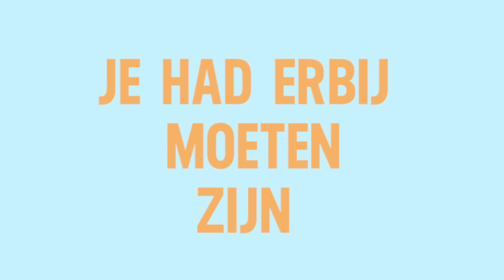3 looks voor een girls night out! (+ bloopers) | Occasional Outfits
Heb jij geen idee wat je aan moet trekken wanneer je uitgaat met je vrienden? Wij hebben drie uitgaan looks voor jou op een rijtje gezet.

- Merken van de kleding -
Outfit 1
Blousje: Zara
Broek: Zara
Schoenen: Zara

Outfit 2
Top: Purple and hazel
Blazer: Nakd
Broek: Zara
Riem: Bershka
Schoenen: Nike

Outfit 3:
Top: Opening Ceremony
Broek: Zara
Riem: Zara
Schoenen: &other stories

Welkom bij NSMBL’s nieuwe serie Occasional Outfits. Ben jij op zoek naar originele outfit inspiratie? Dan ben je aan het goede adres. Wij geven in deze YouTube-serie kledingadvies voor verschillende gelegenheden.

Want zeg nou eerlijk, het is soms een hele uitdaging om te bepalen wat je nou weer aan moet trekken. Hulpeloos sta je ‘s ochtends voor je kledingkast omdat je “gewoon iets leuks” aan wil trekken. We’ve been there.

Gelukkig voor jou hebben wij voor vier gelegenheden drie verschillende outfits bij elkaar gezocht. Van de ideale outfit voor een eerste date tot aan outfit opties voor een night out. Elke gelegenheid die op gebied van kleding tricky is, hebben we meegenomen.

Zo hoef jij alleen nog maar de stad in te duiken om hetzelfde te shoppen of je kledingkast te inspecteren naar soortgelijke outfits.

Wil je op de hoogte blijven van al onze afleveringen van Occasional Outfits?